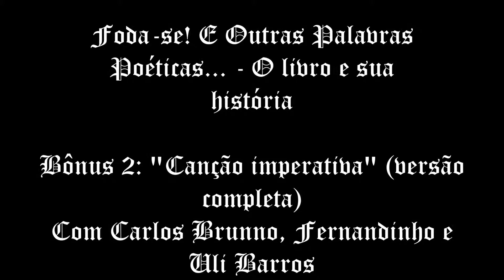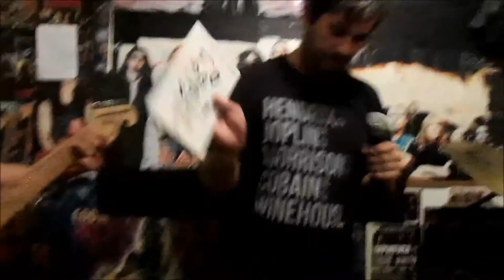Canção imperativa (versão completa), com Carlos Brunno, Fernandinho e Uli Barros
Este vídeo foi produzido originalmente para o documentário "Foda-se! E outras palavras poéticas... - o livro e sua história", mas acabou ficando fragmentado, com o final cortado, na edição final, pois o clipoema-documentário-lírico já tinha ultrapassado o tempo limite (já estava com pouco mais de 10 minutos).
Neste vídeo,  filmado por Davi Barros no Estúdio BLACK CULT, temos a versão completa na qual os músicos-amigos Fernandinho (guitarra) e Uli Barros (bateria) e eu interpretamos "Canção Imperativo",  um dos poemas que fazem parte do meu oitavo livro "Foda-se! E outras palavras poéticas..." (2014), que concorreu e venceu a Categoria Livro do Prêmio Olho Vivo 2015, cujo resultado foi divulgado no dia 19 de fevereiro de 2016. A melodia foi criada pelo músico-amigo Fernandinho na hora e a versão foi gravada após um rápido ensaio.
Outro vídeo-bônus (a versão do poema "Dia e noite em teus olhos", feita por mim e pelo músico-amigo Zé Ricardo Maia e, infelizmente, excluída da versão final do clipoema-documentário-lírico) pode ser encontrado no
Conheçam também o meu blog "Diários de Solidões Coletivas", cujo link é